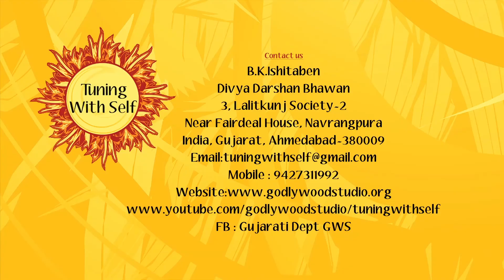Tuning With Self | Ep 84 | BK Ishita Ben, Senior Rajyoga Teacher, Ahmedabad | Brahmakumaris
Synopsis:
                  In this fast life for reenergizing, Let's talk our mind and create the solution of every thought generated the problem, and work with own wisdom. which will increase our work efficiency.

Organizer: Brahmakumaris